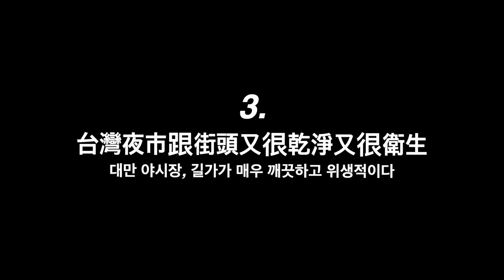[英玹在台灣] 愛台灣的韓國人談韓國跟台灣的文化差異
👇🏻想更認識英玹的資訊👇🏻

🇹🇼英玹特別想分享的台灣回憶

[我們談的內容]
00:11  1.台南的飲料比台北更甜
          타이난 음료가 타이베이 음료보다 더 달다
02:56  2.台灣夜市是一種日常食文化
          대만 야시장은 일상 식문화다
05:03  3.台灣夜市跟街頭又很乾淨又很衛生
           대만 야시장, 길가가 매우 깨끗하고 위생적이다
06:02  4.韓國人跟台灣人的吃麵的習慣
           한국인과 대만인의 면 먹는 습관
07:31  5.台灣有很多夾娃娃店
           대만에는 인형뽑기 가게가 많다
08:18  6.台灣特別的建築物
          대만의 특별한 건축물
09:19  7.台北車站地下街有很多石頭店
           타이베이역 지하 상가에는 꽤 많은 돌 가게가 있다

🎧Music Track🎧